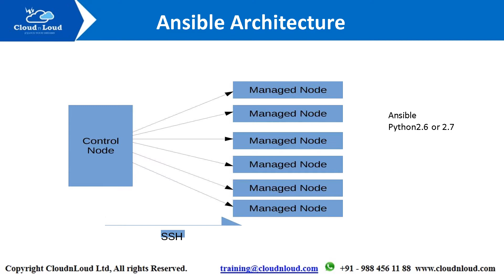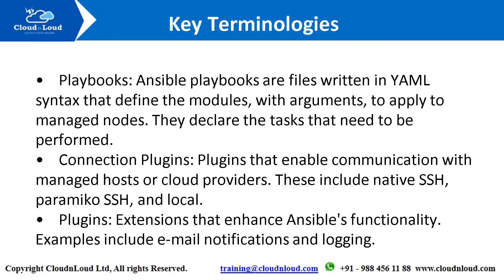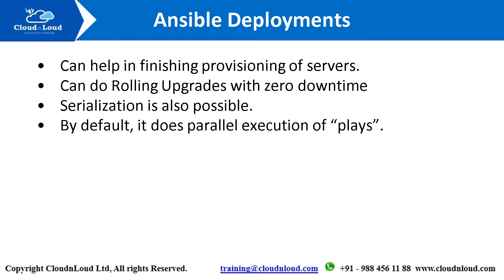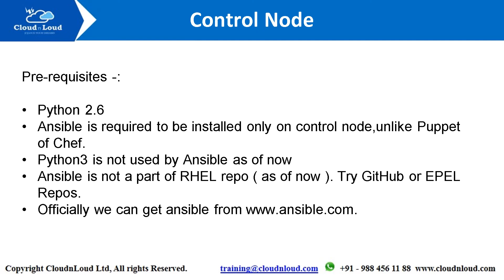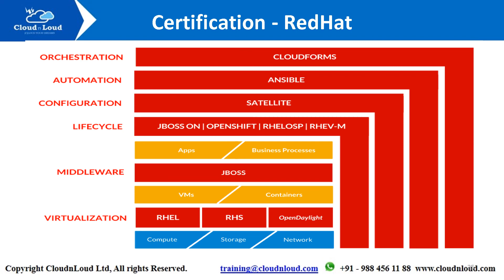Devops Tools - Ansible Administration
Every business is a digital business. Technology is your innovation engine, and delivering your applications faster helps you win. Historically, that required a lot of manual effort and complicated coordination. But today, there is Ansible - the simple, yet powerful IT automation engine that thousands of companies are using to drive complexity out of their environments and accelerate DevOps initiatives.

Recently, I've been using Ansible to set up some new VOEvent-node deployment scripts. While I'm at it, I've also been converting a lot of messy provisioning shell-scripts (see old version, new version - work in progress). Here are my notes on why Ansible is, IMO, much nicer than plain old shell-scripts, and might be worth your time to learn. Some of this stuff has been covered elsewhere, and I encourage you to go check out the code examples next. However, my take is that in isolation none of the following features are really compelling, and you actually need to use Ansible (or perhaps some other configuration management tool) for a bit to see the full range of benefits and realise what you gain. So, here's a fairly comprehensive feature-list in true 'what have the Romans ever done for us' style:

Parallel execution across multiple machines. This is what attracted me to Ansible in the first place - using the ad-hoc mode to run shell commands across many machines in parallel. Of course, there are other options (e.g. pssh), but it's a big part of what makes Ansible so powerful.

A library of ready-made idempotent 'modules' with a standarized option format for dealing with common operations. A lot of the idempotency (the concept that change commands should only be applied when they need to be applied) you get with Ansible can be achieved through careful shell scripting - always using mkdir -p, carefully cleaning and force-checkouting git repos, etc - and indeed with something like apt-get it's baked in. But, whenever there's a ready-made module, Ansible takes care of those details for you, and also provides you with useful additional options you might not have bothered with when writing shell scripts from scratch,

Automatic step-by-step reporting. Ansible encourages you to name each 'task' in your provisioning script, and then reports whether or not that task succeeded with-or-without changes, or failed, and any error messages. All colour coded. This is nice.